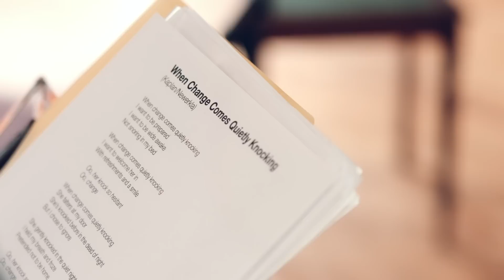When Change Comes Quietly Knocking - French On Friday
When Change Comes Quietly Knocking (Kaplan/Newerkla) /
© French On Friday / Video: Florian Hirschmann

French On Friday are:
Elisabeth Kaplan - vocals
Nikolaus Newerkla - piano, vocals
Angelika Huemer - viol, recorders
Philipp Comploi - basse de violon
Jakob Sigl - drums

When change comes quietly knocking
I want to be prepared
I want to be wide awake
Not snoring in my bed

I want to welcome her in
With refreshments and a smile

Oo, her knock so hesitant
Oo, change

She falters at my door
She’s knocked before in the dead of night
But I chose to ignore

She gently knocked in the quiet night
I held my breath and froze
Pretended not to be home

Oo, change

Change has often been turned away
She hardly dares to call
I vow when next I hear that knock
I’ll run and get the door
I’ll fling my arms around her
Like a long-lost friend
And ask her to stay awhile
Ooh, change

Oo, change

I’ll make sure the neighbours see
That I’m the one she’s coming to
That change has come to me